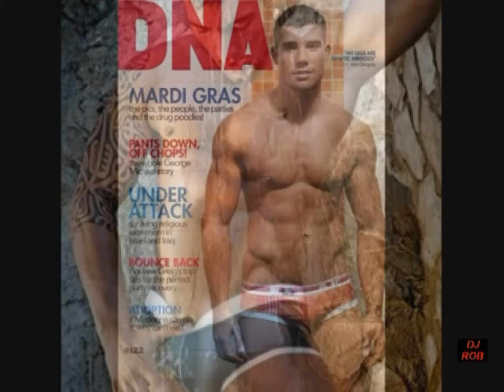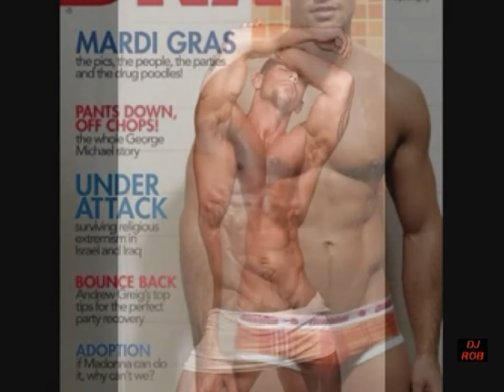DJ ROB FROM TEXAS gay video dance mix from 2012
1 hour Gay themed video dance mix from 2011 hot men hot music
Something new that's old.